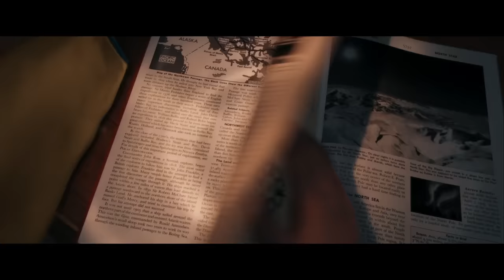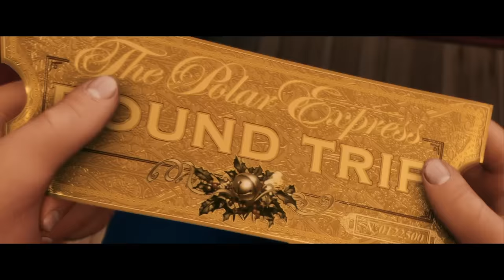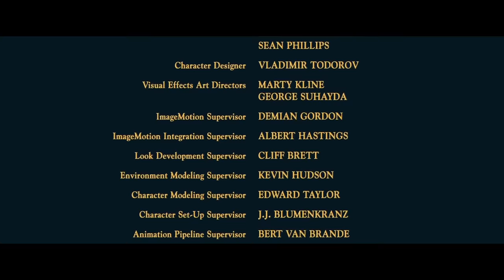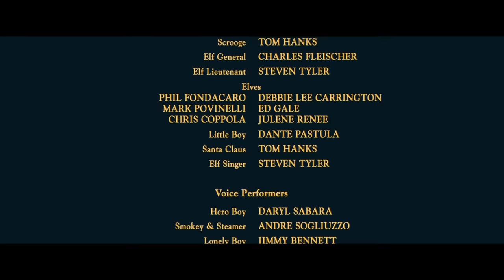the horrors of THE POLAR EXPRESS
Ho-ho-hope you've been good little boys & girls this year, otherwise Tom Hanks might not let you take a ride on The Polar Express! This movie is a true nightmare before Christmas, thanks not only to the early motion capture technology used to bring countless Tom Hanks to life (or something vaguely resembling it), but also because there's just a bunch of random scary shit throughout for no reason?? Grab yourself some hot chocolate (oooh we got it!) and join me, Jake, & Mike for this yuletide ride!

Plot (via Wiki):
On the night of Christmas Eve, a passenger train known as the Polar Express stops on the street outside a boy's house. The boy has been growing skeptical about Santa Claus's existence. The conductor (Tom Hanks) says the train is traveling to the North Pole. The boy, although reluctant at first, climbs aboard and meets a spirited girl and a know-it-all boy. The train then stops to pick up a boy named Billy, who also initially refuses to board, but changes his mind as the train moves away. Much to the conductor's annoyance, the boy applies the emergency brake, and Billy is allowed on board, but he decides to sit alone in the observation car. A platoon of dancing waiters serve the children hot chocolate with the girl saving a cup for Billy.

When the conductor and the girl go to give Billy his cup, the boy notices that the girl's ticket has not yet been validated and tries to return it to her. In doing so, the wind blows away the ticket out into the wilderness, but it soon makes its way back to the train. After the girl discovers that her ticket is missing, the conductor leaves with her. Assuming that she will be thrown off the train, the boy finds the ticket and traverses the rooftops to find the girl. He encounters a mysterious ghostly hobo (Tom Hanks) that helps him reach the engine. The boy discovers the girl has been put in charge of the train while the engineer and fireman are replacing the engine's headlight. The boy applies the train brakes before a herd of caribou blocks the tracks. As the train continues its journey with the conductor, boy, and girl exposed to the elements standing on the front of the train, it travels at an extremely fast speed because the throttle handle's cotter pin came loose and fell off. Once they reach a frozen lake, the cotter pin is replaced and the train engineer narrowly gets the train back onto the tracks just before the ice breaks.

The conductor takes the boy and girl back to their seats and they join Billy in the observation car. The train finally arrives at the North Pole, where the conductor announces that one of the children will be chosen to receive the first gift of Christmas from Santa himself. While the girl and boy attempt to convince Billy to join them, the boy accidentally uncouples the car, causing it to roll away and speed downhill along a track into a tunnel towards a railway turntable inside Santa's workshop. The children make their way through an elf command center and a gift-sorting office facility, where Billy finds a present in his name. They are dumped into a giant sack of presents, where they also find the know-it-all. After the sack is loaded onto Santa's sleigh, the elves escort them out before Santa (Tom Hanks) and his reindeer arrive.

A bell flies loose from the galloping reindeer's reins; the boy initially cannot hear it ring, until he finds it within himself to believe. He returns the bell to Santa, who selects him to receive the first gift of Christmas. Santa agrees to let him keep the bell. As the children board the train to go back home, the boy discovers that he lost the bell through a hole in his pocket. The boy arrives home and the conductor wishes him a Merry Christmas.

He wakes up on Christmas morning to find a present containing his lost bell with a note from Santa. The boy reflects on his friends and sister eventually growing deaf to the bell over the years as their belief faded. However, despite the fact he is now an adult (Tom Hanks), the bell still rings for him, as it does "for all who truly believe."